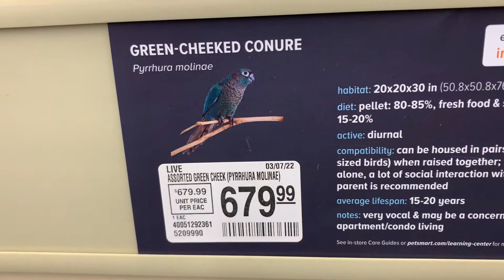Pet Co 8/25/2022